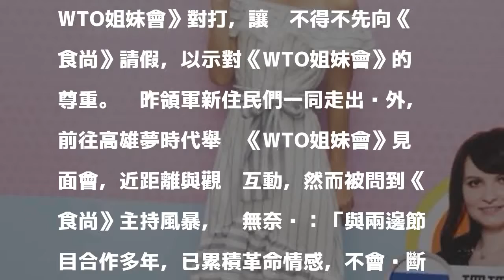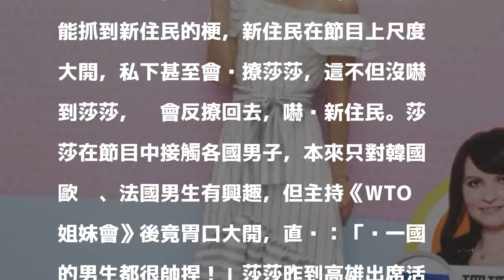莎莎甩《食尚》風暴 胃口大開通吃各國男生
〔記者蕭方綺／台北報導〕莎莎近日因《食尚玩家》改播出時段，與她另一節目《WTO姐妹會》對打，讓她不得不先向《食尚》請假，以示對《WTO姐妹會》的尊重。她昨領軍新住民們一同走出戶外，前往高雄夢時代舉辦《WTO姐妹會》見面會，近距離與觀眾互動，然而被問到《食尚》主持風暴，她無奈說：「與兩邊節目合作多年，已累積革命情感，不會說斷就斷。」

發表評論評論如下。